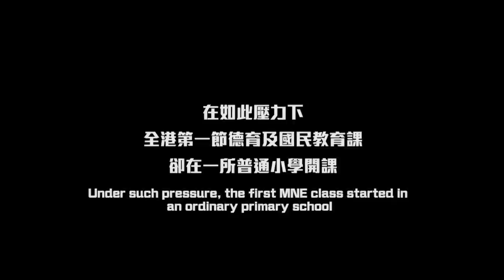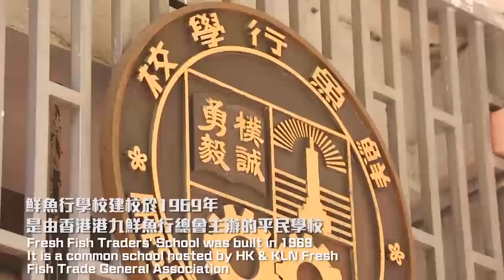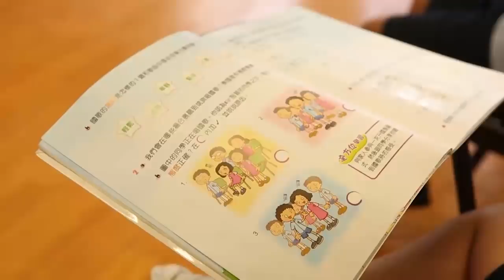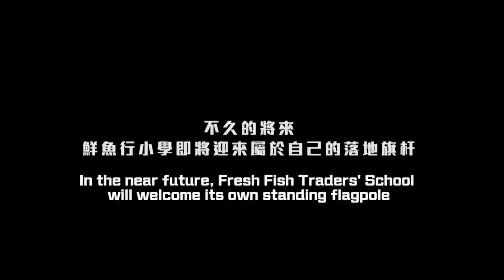I want a standing flagpole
"I made it clear to my students that all national flags must be respected. The Chinese national flag is the symbol of our nation," says Sze Chi King, who taught the first Moral and National Education class in Hong Kong